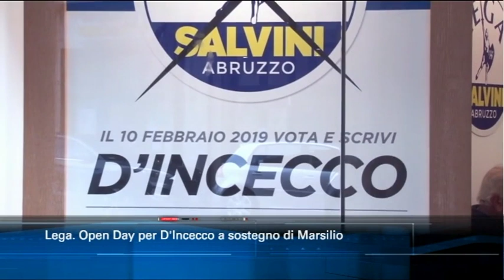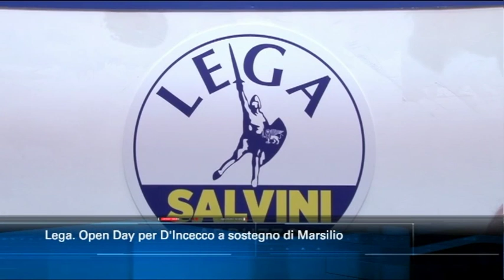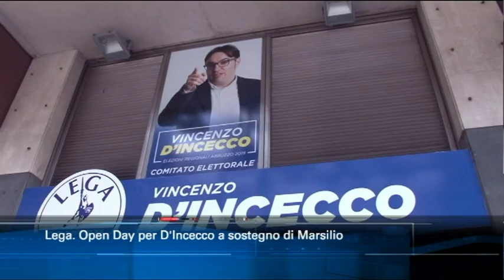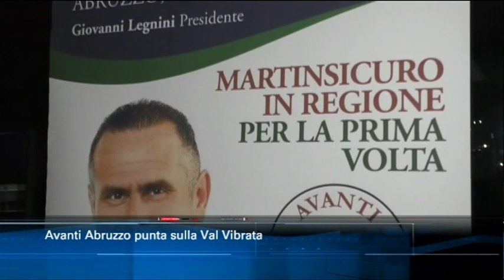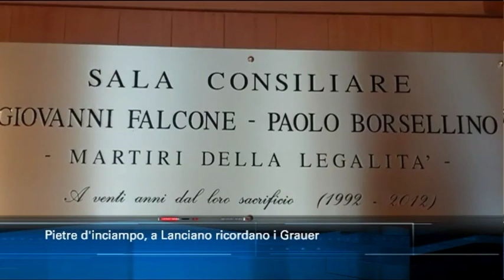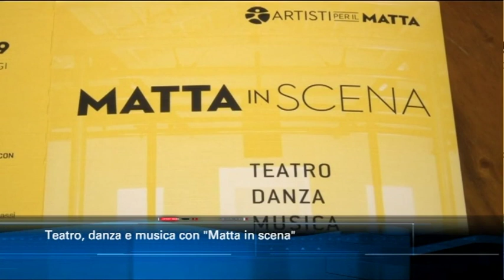TgSei edizione delle 14 di sabato 19 Gennaio 2019